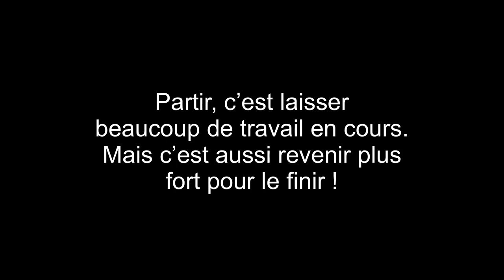C’est quand qu’on va où ? ZeloVoyage2020 - Episode 0.0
Cet été, il me prend à nouveau l'envie de vous embarquer dans un voyage à vélo et de vous faire découvrir un petit bout de la Bretagne que je compte traverser sur mon fidèle destrier : le Zelo.

J'ai l'habitude de vous montrer la fabrication de mes projets bois. Mais cette fois ci, pas de réalisation dans cette vidéo, mais l'utilisation d'un projet en bois auto-construit.

J'espère pouvoir croiser certains d'entre vous le long de ce périple et partager avec vous de beaux moments !

Faites du vélo 🚲  !